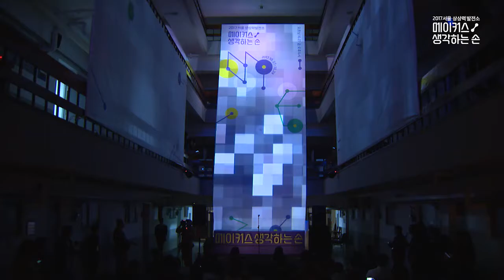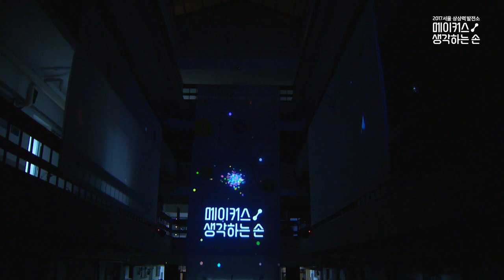[Sound Design] 2017 서울 상상력발전소 | 메이커스, 생각하는 손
사운드 디자이너: 문정민
Sound Designer: JUNG MIN MOON

* 미디어 아트, 비주얼 아트, 미디어 퍼포먼스 등 창작 활동하시면서 영상 음악, 사운드 디자인이 필요하신 분은 편하게 연락주세요. 메일과 소셜미디어 메세지 모두 좋습니다.

지난 2017년 10월 27일 세운상가에서 있었던 서울문화재단의 2017 서울 상상력 발전소 [메이커스, 생각하는 손] 에 사운드 디자인으로 참여했습니다. 세운상가에 오랫동안 머무신 장인 분들의 각종 사운드를 채집하여 그것을 바탕으로 미디어 퍼포먼스와 전시가 함께 이루어졌습니다. 본 영상은 그 부분의 엔딩 장면입니다.

주최: 서울문화재단
미디어아트: MOQN
사운드 디자인: 문정민